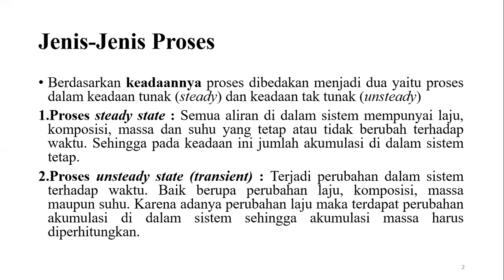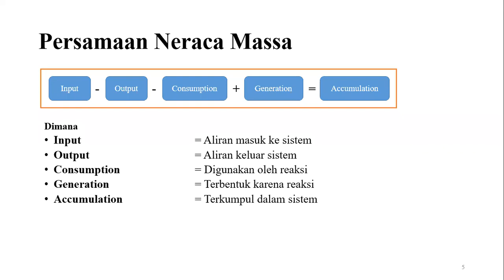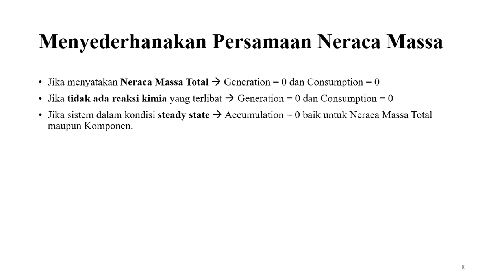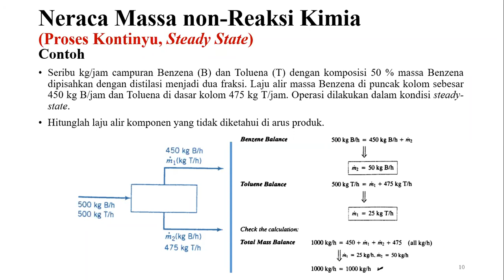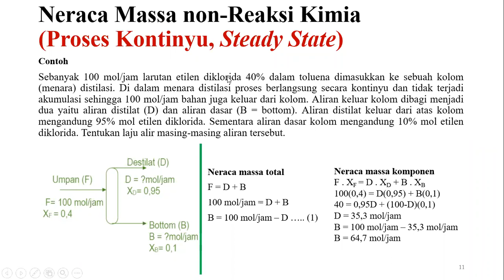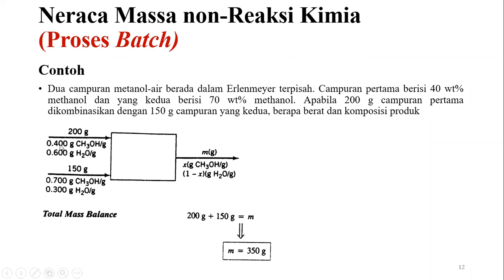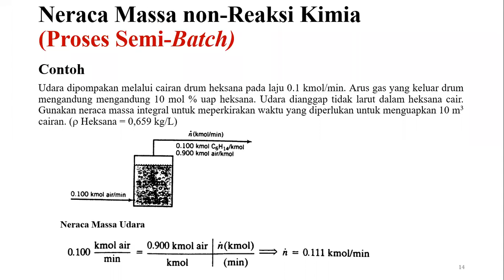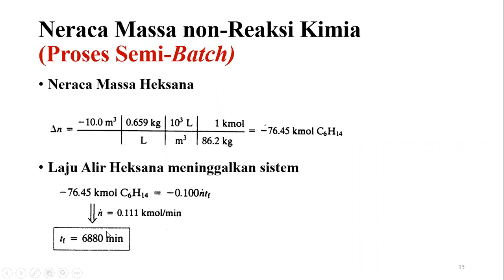Kuliah Matematika Rekayasa, Neraca Massa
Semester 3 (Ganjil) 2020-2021